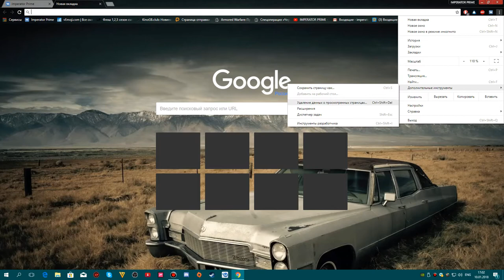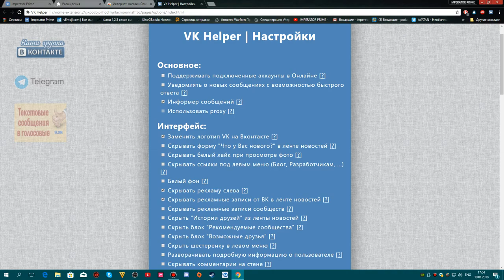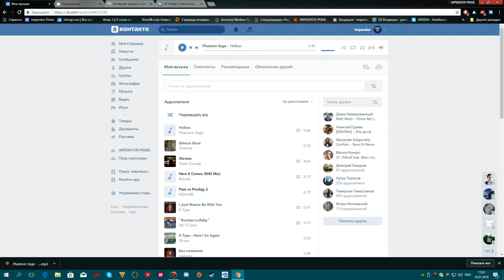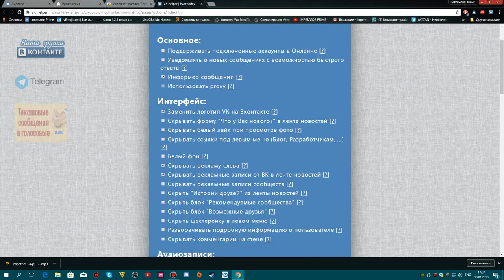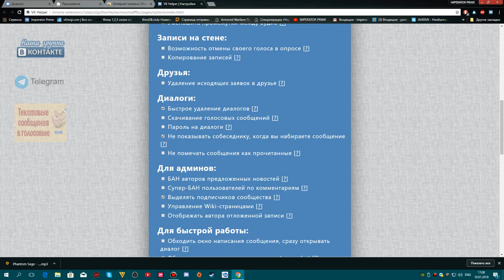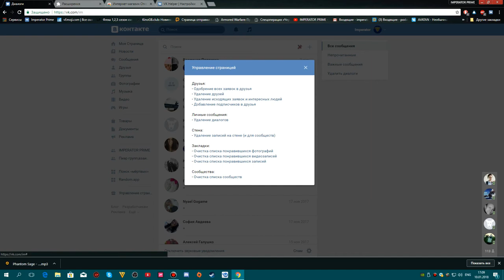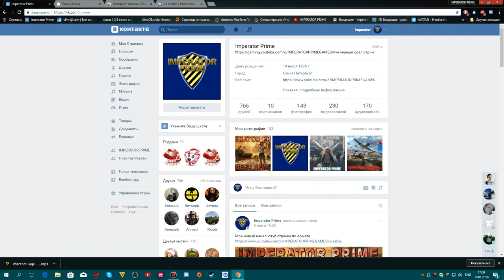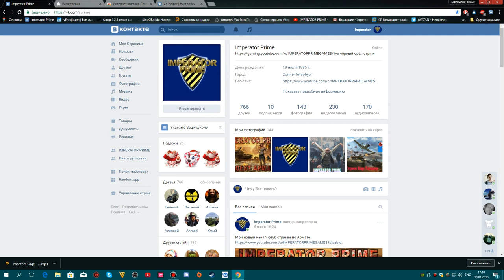Как удалить все сообщения ВКонтакте и скачать музыку с Контакта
sqinv=emVuMWM2ak1KOXhfX1lJQ29QSWI3cGtUek1BaXRn